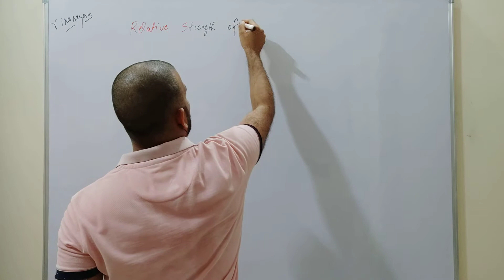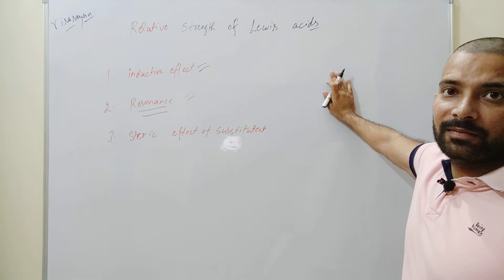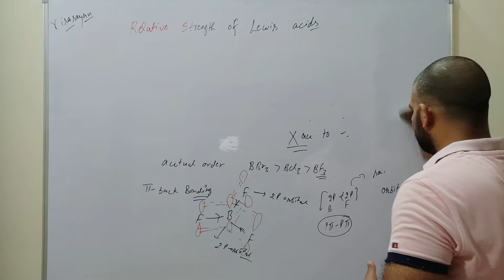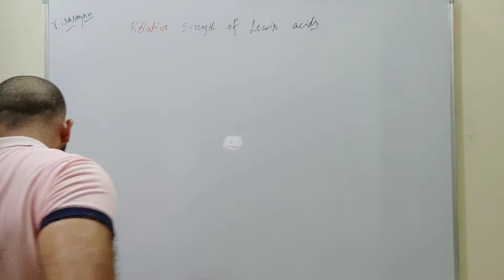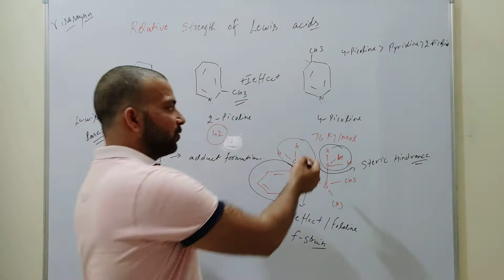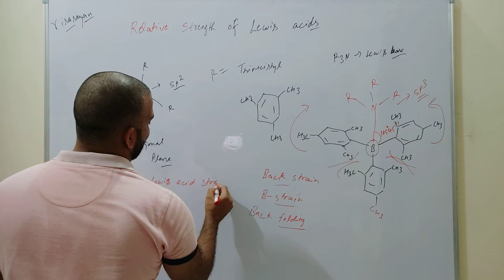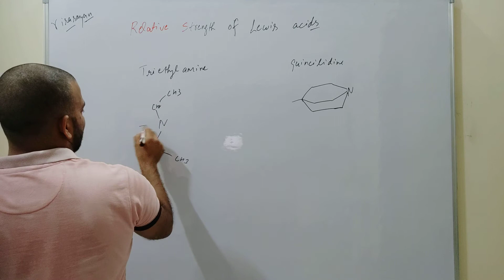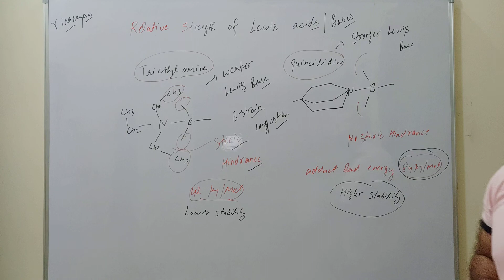Lect. 1.11. Relative strength of Lewis acid and Lewis base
This video explains the relative strength of Lewis acid and Lewis bases on the  following three factors:

inductive effect
resonance
the steric effect the substituent
 and also explain the front strain and back strain in adduct formation in between Lewis acid and Lewis base.

0:00 start
1:48 inductive effect
5:45 Resonance
15:25 Steric effect of the substituent